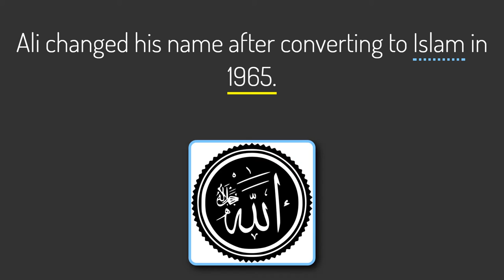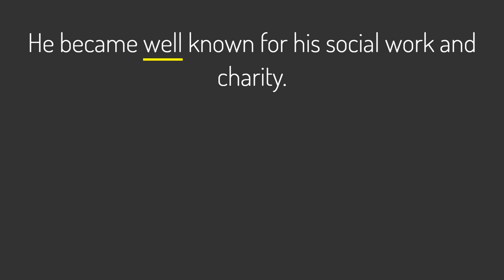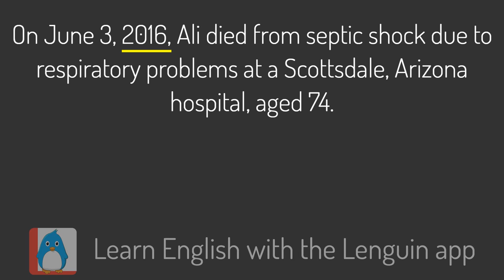Learn English - Muhammad Ali (Follow along stories)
Learn English by following along with stories read aloud.

Simple English article about Muhammad Ali